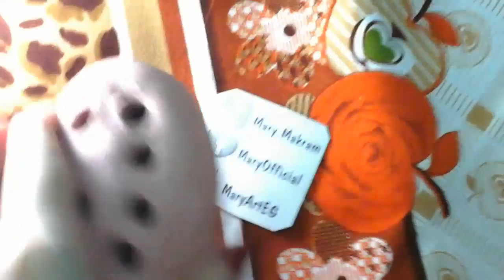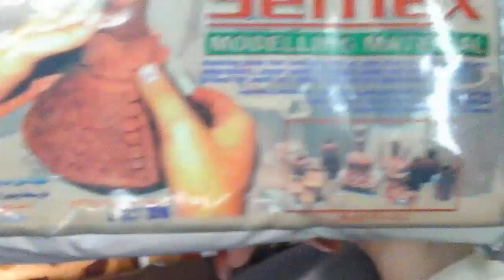اول تجربة نحت بعجينة التشكيل الطينية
My accounts :
ask.fm/maryangel777